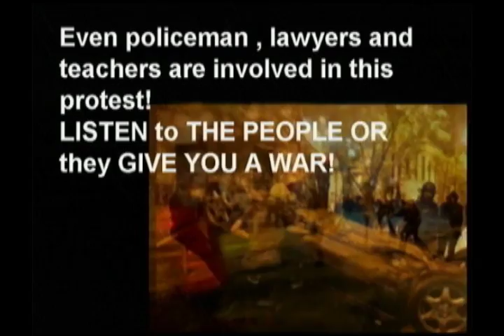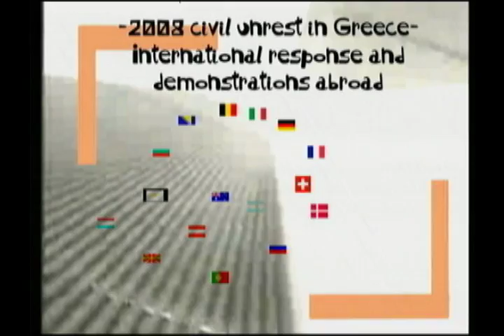Einmal Revolte, immer Revolte - Trailer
Nach dem Aufstand zurück in den Alltag?
Veranstaltung zu den Aufständen und dessen Folgen für die Linke und die gesamte Gesellschaft in Griechenland.